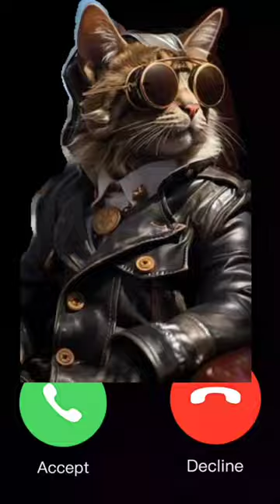callingtoneringtone shortvideo trendingshorts cat